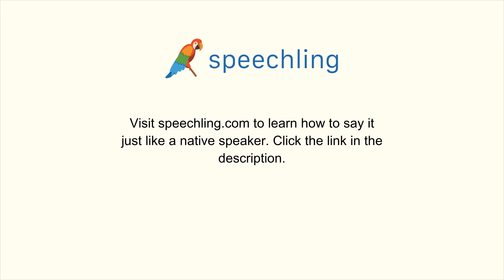How to say "Do you need anything?" in Chinese (Simplified)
Male Voice:
您需要什么吗？

Female Voice:
您需要什么吗？

Male Voice Translation:
Do you need anything?